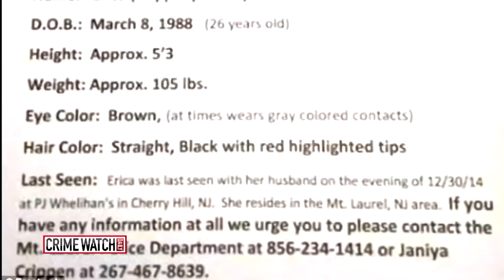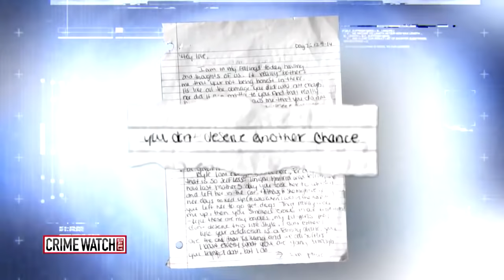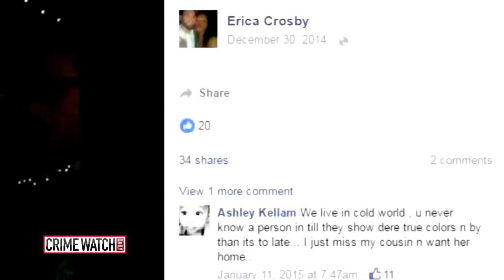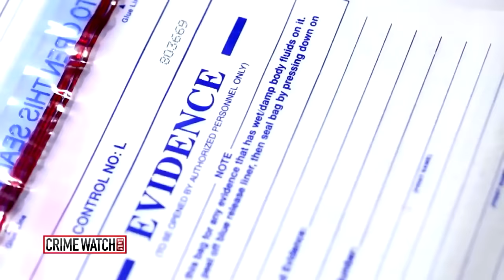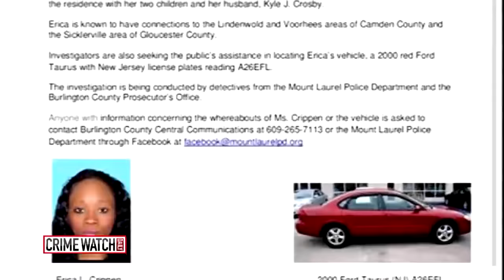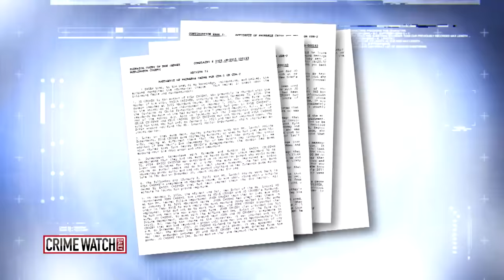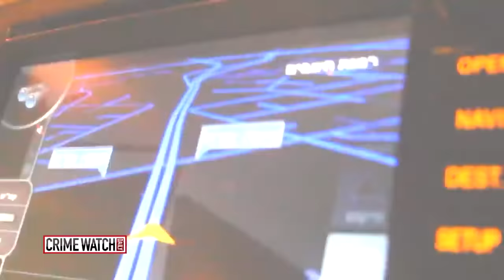New Jersey’s Erica Crippen Crosby case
Erica Crippen Crosby, a 26-year-old mother of two children, vanished from her New Jersey home in December 2014. She was not reported missing for eight days. From 2016